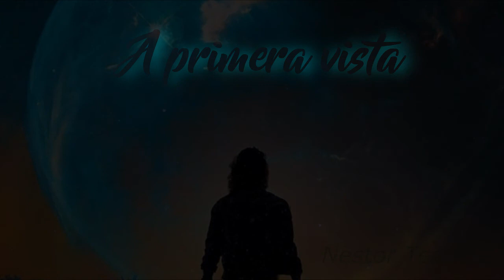Nèstor Techera - a primera vista - Chico Cesar